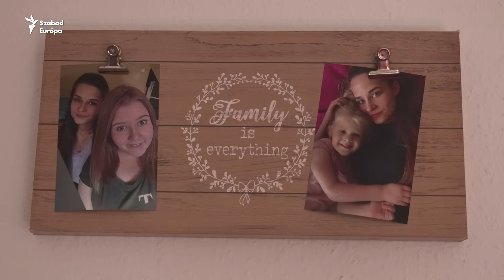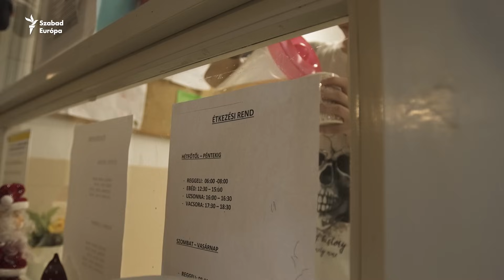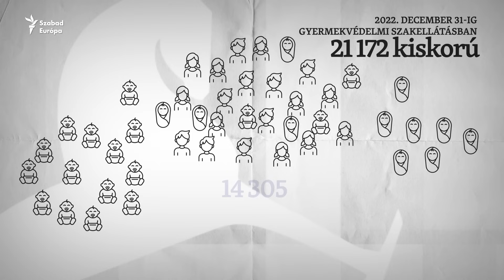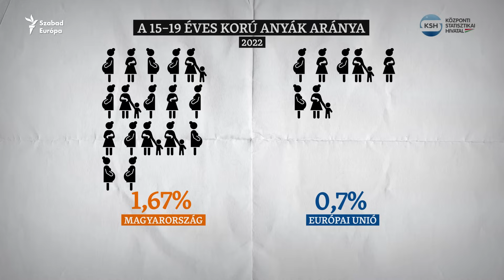„A karácsony a legszörnyűbb ünnep a gyermekotthonokban”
Gyermekotthonok lakói és ott dolgozók mesélnek arról miért a legszörnyűbb ünnep odabent a karácsony és milyen egyszerre gyerekként és szülőként élni egy gyermekotthonban.

00:00 INTRO
01:25 Franciska és Jázmin
05:33 Veronika és a Kuckó
08:05 Kinga küzdelme a gyermeke jövőjéért
12:35 "A karácsony itt a legszörnyűbb ünnep"
17:03 Segíteni, hogy ha hagyják
18:43 Összegzés